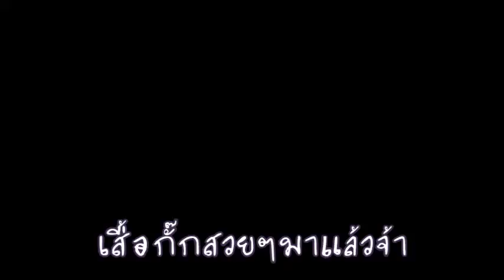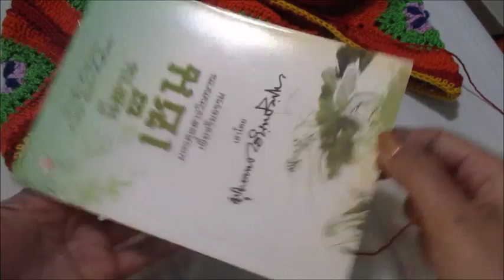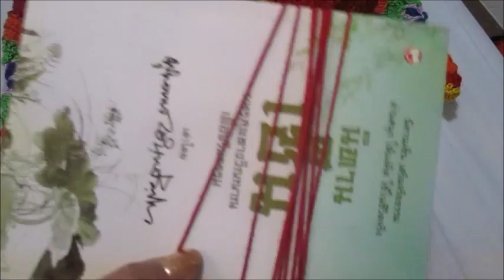เสื้อกั๊กสวยๆมาแล้วจ้า